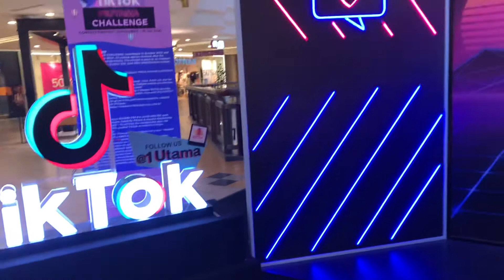গাজরের চপ রেসিপি || আমি কিভাবে ডালিমের জুস তৈরি করি || Dinner outside || Afrin’s Cooking & Vlogs